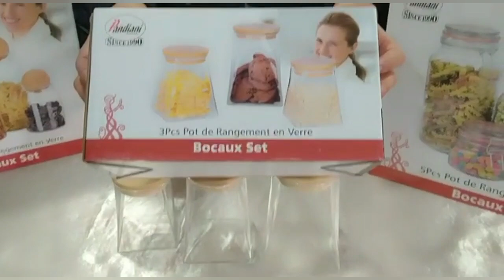منظمات مهمة لمطبخك des boîtes de rangement magnifique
منظمات عملية و عصرية رائعة تعطي جمالية لمطبخك وتجعله مرتبا أكثر
للإستفسار المرجو الاتصال عبر الهاتف البيع بالجملة و التقسيط 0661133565.
مرحبا بالجميع